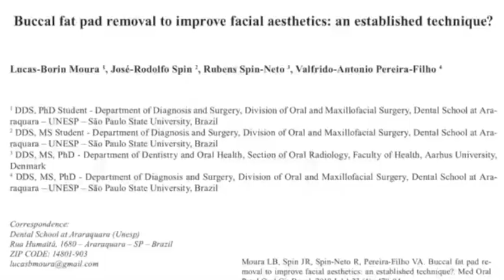BICHECTOMIA É UM PROCEDIMENTO SEGURO ??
A BICHECTOMIA é uma cirurgia muito realizada e , sendo assim, gera muitas duvidas sobre seus resultados e segurança. Nesse video, vamos falar sobre essa técnica baseado em artigo cientifico sobre o tema. então vem comigo nesse video para ficar por dentro.